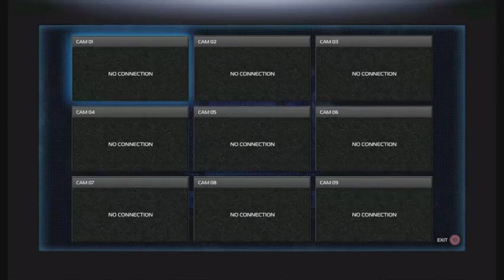Rpgramy sucks @ Sleeping Dogs - Definitive Edition - Stream 4